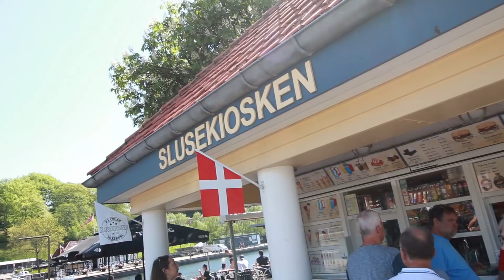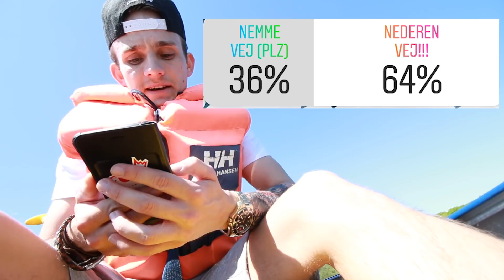MINE FØLGERE BESTEMMER MIN DAG!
Er du klar på et virtuelt eventyr? - Så er du kommet til det rette sted! I denne her video har jeg ladet jer derude bestemme hvad mig og Morten skal lave, på denne smukke sommerdag.

(Morten Munster er en sød kanin)